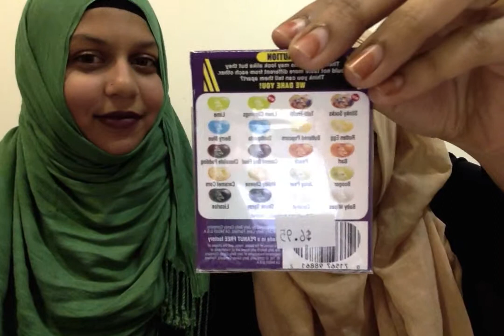JELLY BEANS CHALLENGE!!!!!!!!!!!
Assalamualaikum! after months, I am back. In shaa Allah, hope you enjoy!